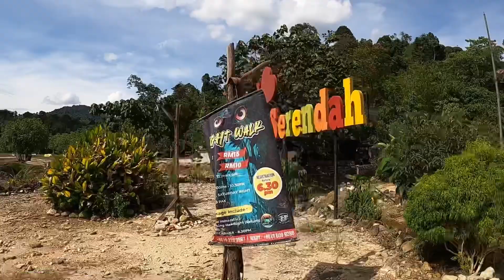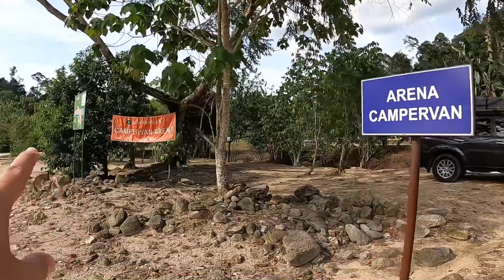Camping TERPALING MALAS | Family Camping di GG RETREAT, Serendah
Video camping vlog kami di GG Retreat, Serendah pada 18-19 Mac 2022. Trip kali ni agak malas untuk masak, semua dah tapau siap2.

Hi! Kami MyKhalish Journey. Kami sekeluarga suka melakukan aktiviti outdoor seperti camping, hiking, travel backpacking, road trip dan macam-macam lagi.